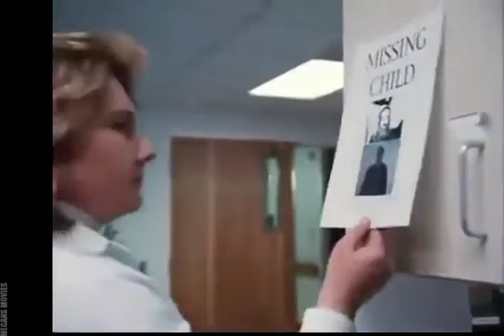Family Rescue 2016 ✿◕ Lifetime Movies Drama TV 2016 ✿◕ ✿◕